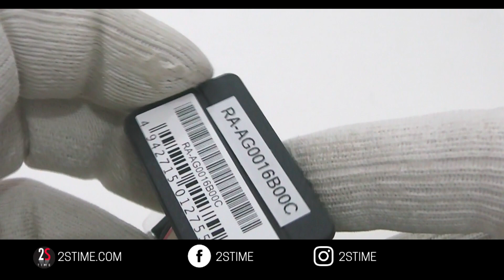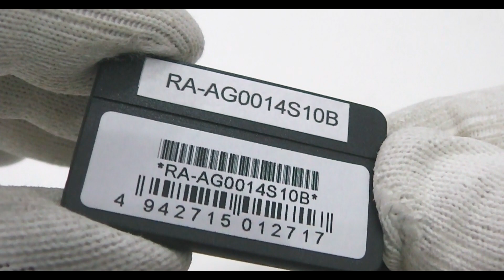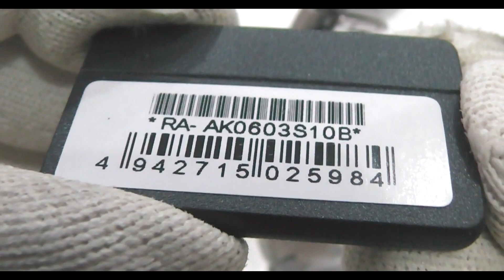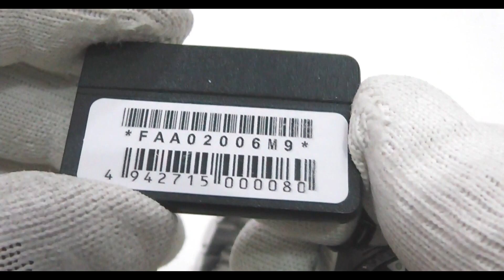ORIENT Collection | Do you know these Watches ?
Today we are showing you some ORIENT watches that are not known to the general public.
The video is intended as a first glimpse, followed by individual videos dedicated to each watch.

In this Video:
✅ ORIENT RAY RAVEN II
✅ ORIENT BAMBINO SKELETON RA-AG0014S
✅ ORIENT BAMBINO SKELETON RA-AG0016B
✅ ORIENT Defender RA-AK0603S10B

FOLLOW US